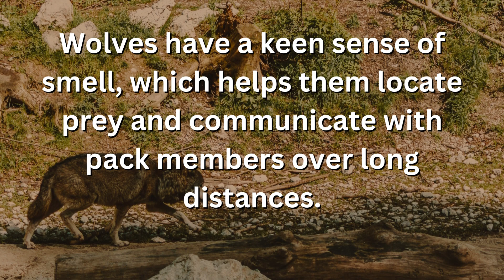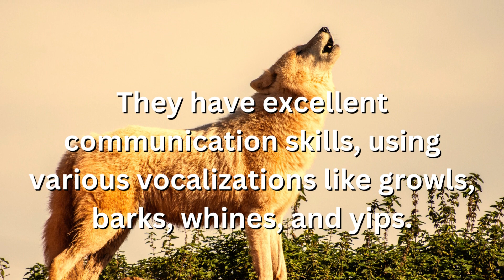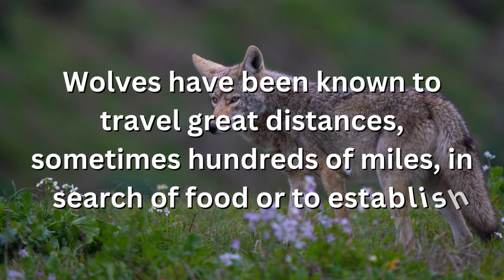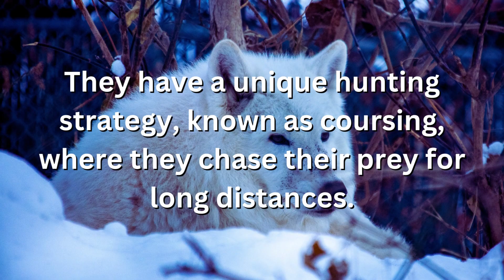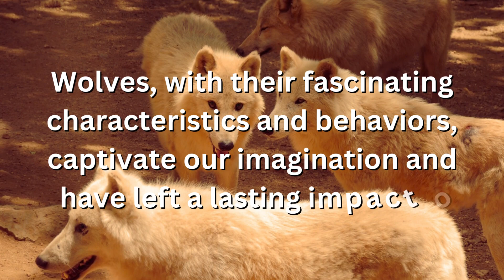Why do wolf eyes glow?| Fascinating facts #55| Why Things Happen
Why do wolf eyes glow?
"What is the scientific name of the wolf and how is it related to domestic dogs?"
"What are the different fur colors found in wolves?"
"How many toes do wolves have on their front and back paws, and what is the purpose of their sharp claws?"
"What specialized adaptations do wolves have in their paws for walking quietly and navigating challenging terrains?"
"How do wolves utilize their strong jaw muscles and bite force for hunting?"
"How do wolves use their keen sense of smell to locate prey and communicate with pack members?"
"What is the purpose of the tapetum lucidum in wolves' eyes, and how does it enhance their vision?"
"How do wolves' ears and tails help them conserve body heat in colder climates?"
"What is the top speed at which wolves can run, and how does it contribute to their hunting abilities?"
"What are some examples of the intelligence and social behavior displayed by wolves living in packs?"
"What are the various ways in which wolves communicate with each other?"
"How do wolves exhibit their parenting skills and responsibilities within the pack?"
"What is the role of the alpha male and female in a wolf pack, and how are they determined?"
"How does the complex social structure of a wolf pack contribute to their survival?"
"Despite their reputation, why do wolves generally shy away from contact with humans?"
"Why do wolves sometimes travel long distances in search of food or to establish new territories?"
"What are some examples of the large herbivores that wolves are capable of hunting?"
"How do wolves employ strategic teamwork and hunting tactics during hunts?"
"How do wolves adapt their eating habits and handle consuming large quantities of food?"
"What role do wolves play in the ecosystem and how do they influence vegetation growth?"
"In what types of habitats can wolves be found, and how do they adapt to these different environments?"
"Why do some young wolves leave their packs and establish their own territories?"
"How do wolves establish and defend their territory boundaries from intruders?"
"What is the hunting strategy known as coursing, and how do wolves use it to catch prey?"
"How do wolves display their playful nature and engage in social interactions with pack members?"
"How do wolves adjust their diet based on the availability of prey?"
"What makes wolves' sense of smell so remarkable, and how far can they detect scents?"
"How have wolves been depicted in folklore, mythology, and human culture throughout history?"
"What aspects of wolves fascinate humans and leave a lasting impact on our culture?"